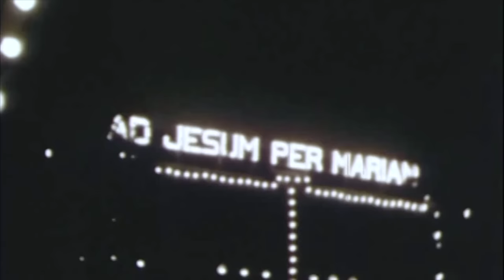Marian Congress 70th Anniversary Celebration Trailer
for Parish Celebration options including resources and schedule of suggested activities.

Catholic in Canada wishes to thank Bibliothèque et Archives nationales du Québec for permission to use the original footage from the 1947 Marian Congress produced by Fr. Maurice Proulx.